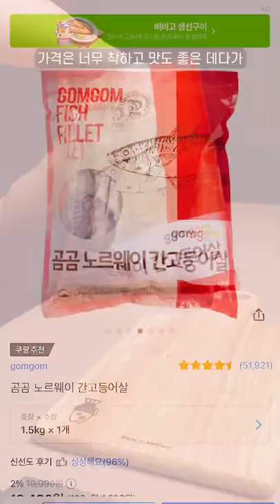요리하기 귀찮을 때 먹기 좋은 요리 😍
오늘은 요리하기 귀찮을 때 간편하게 만들어 먹는 고등어 덮밥입니다! 쪽파를 많이 넣을수록 맛있으니 아낌없이 넣어 드세요 :)